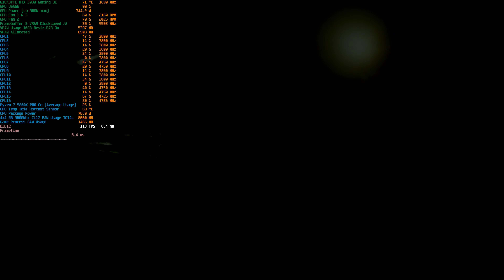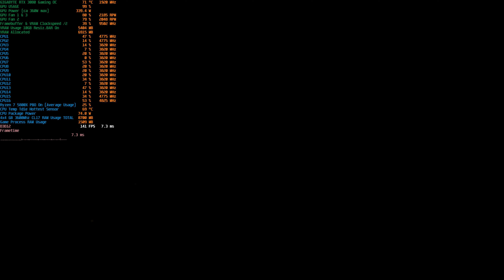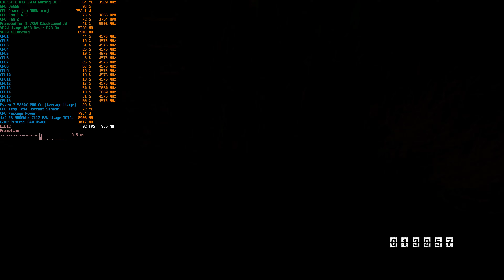Metro Exodus Enhanced Edition | RTX3080 | Ryzen 5800X | 4K Max Settings with RT & DLSS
Performance Impact in GPU Bound Scenarios is about 5 to 7% max with Nvidia Shadowplay.
Games that arent whitelisted by nvidia wont use resizeable bar even if its on.

00:00 - 02:10 - Settings and Hardware Information
02:11 - 11:00 - The Volga 4K Extreme + RT Ultra - DLSS Performance
11:01 - 20:40 - The Caspian 4K Extreme + RT Ultra - DLSS Performance
20:41 - 30:44 - The Taiga 4K Extreme + RT Ultra - DLSS Performance
30:45 - 36:25 - Sam´s Story 4K Extreme + RT Ultra - DLSS Performance
36:26 - 47:47 - The Volga 4K Ultra + RT High - DLSS Performance
47:48 - 56:10 - The Caspian 4K Ultra + RT High - DLSS Performance
56:11 - 01:05:35 - The Taiga 4K Ultra + RT High - DLSS Performance
01:05:36 - 01:09:58 - Sam´s Story 4K Ultra + RT High - DLSS Performance

Main Rig:
PC Case: be quiet! PureBase 500DX
CPU Cooler: EVGA CLC 280
CPU: Ryzen 7 5800X PBO On | FCLK 1800Mhz
Motherboard: ASUS ROG Strix B550 E Gaming
RAM: 4x4GB G.Skill Trident Z 3600 Mhz CL17 Dualrank
GPU: Gigabyte Nvidia RTX 3080 Gaming OC 10GB GDDR6X (Fancurve increased to stay above 1900 Mhz during Summer)
NVMe SSD: Samsung 970 Evo Plus 1TB TLC M.2 PCIe Gen 3.0 with 1GB Cache | OS and Most Modern Titles (Recorded & Played On)
HDD: Western Digital Enterprise Gold WD4002FYYZ-01B7CB 4TB with 128 MB Cache | Data Archive
Sata SSD: Crucial MX500 1TB with 1GB Cache | Game Archive